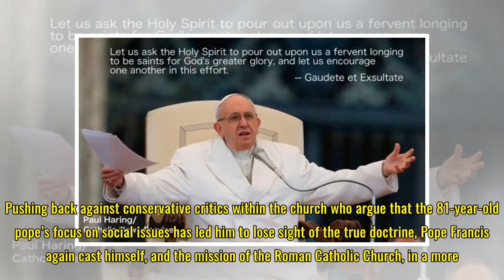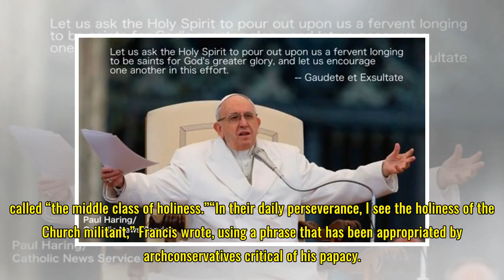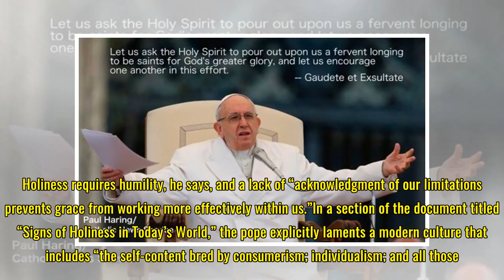Pope Francis Puts Caring for Migrants and Opposing Abortion on Equal Footing